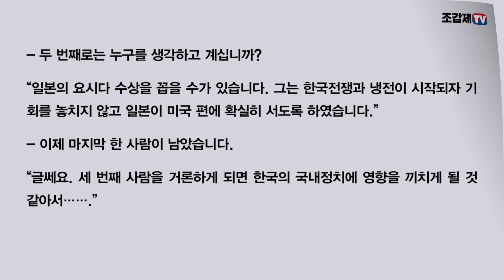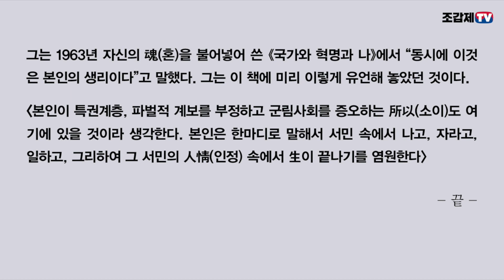미리 써놓은 유서-“서민의 인정 속에서 생이 끝나기를 염원한다”